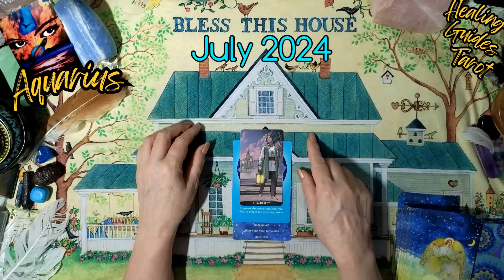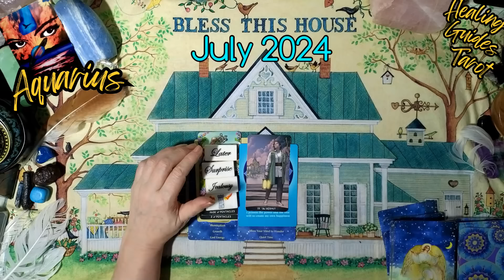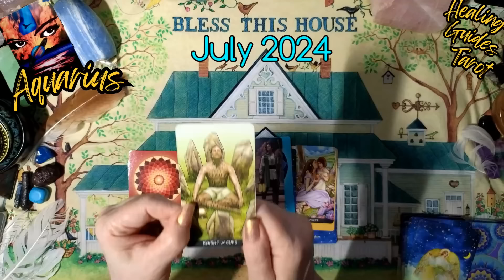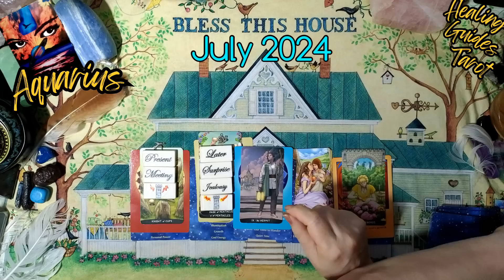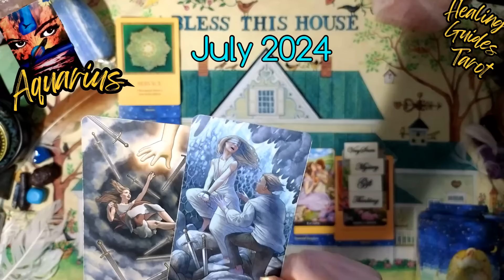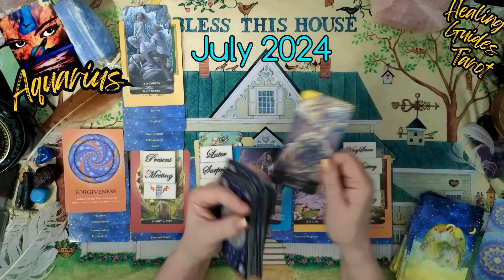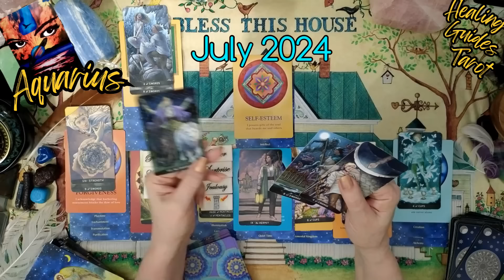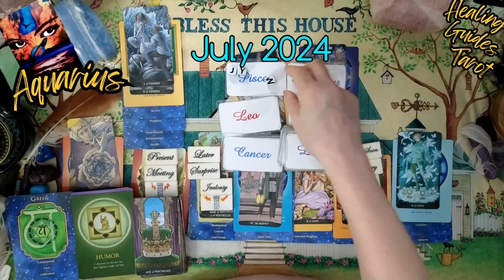Aquarius 🪴JULY 2024 💫YOUR GIFTS ARE BECOMING STRONGER AND ARE MEANT TO BE SHARED 🥰❤️🙏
Handle 👉           @healingguidestarot